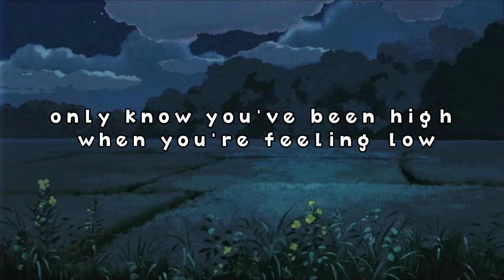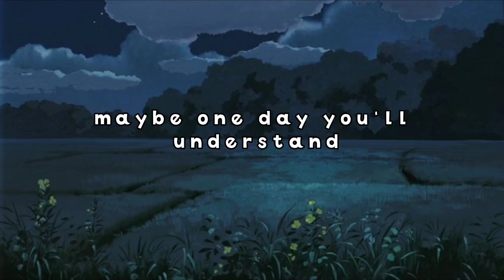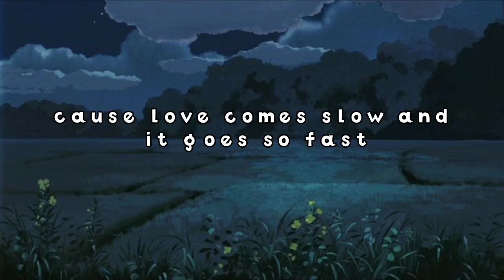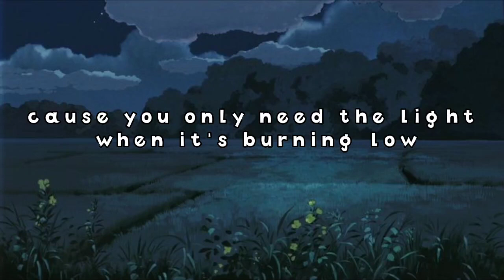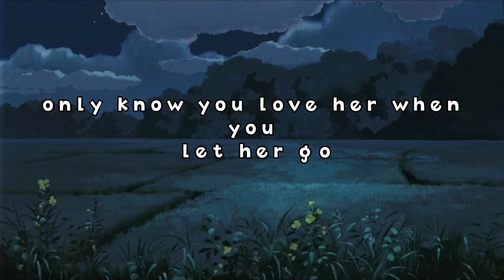PASSENGER - LET HER GO ( LYRICS VIDEO )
LYRICS